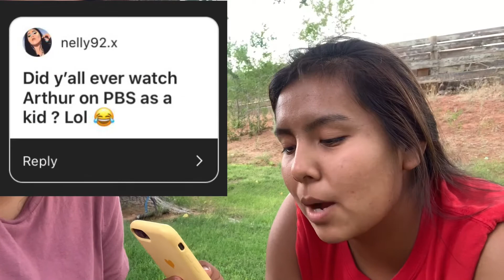QT to K-Town 🚗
Follow us @rainy.star.vlogs 📸